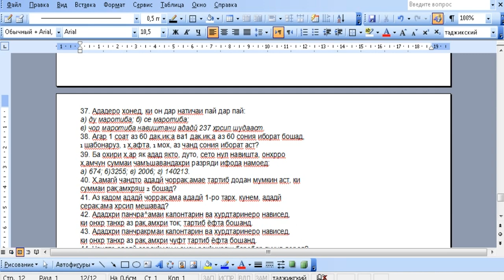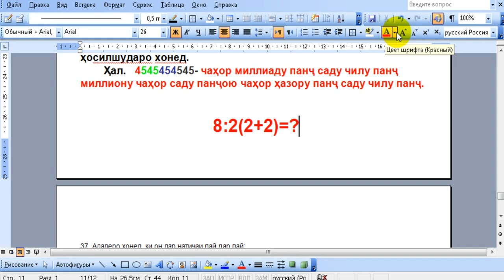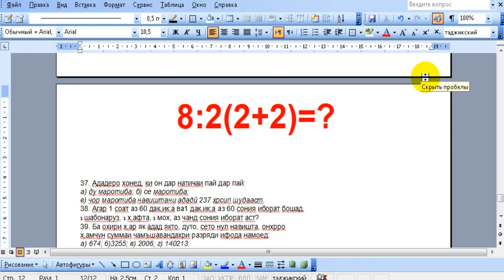математика синфи 5 Дарси 2 (5) сеюмаш синфи 5